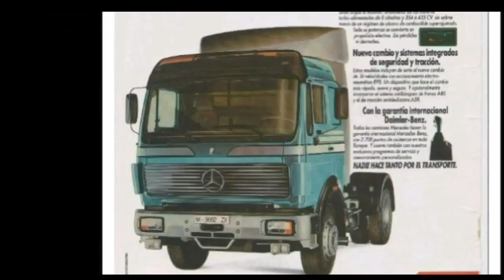Mercedes NG - SK - Actros teil T.I.R 1982 - 2022